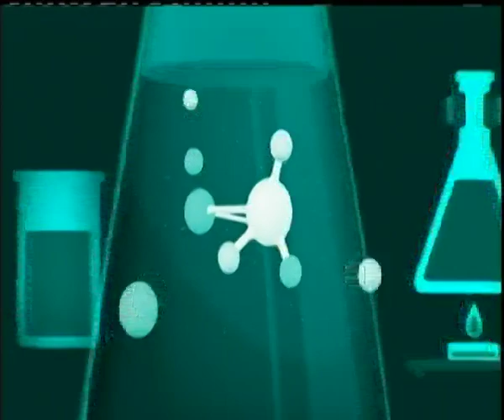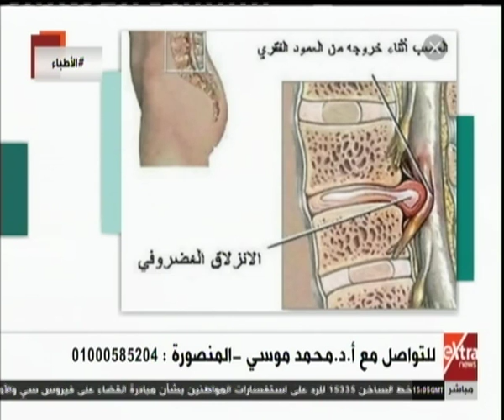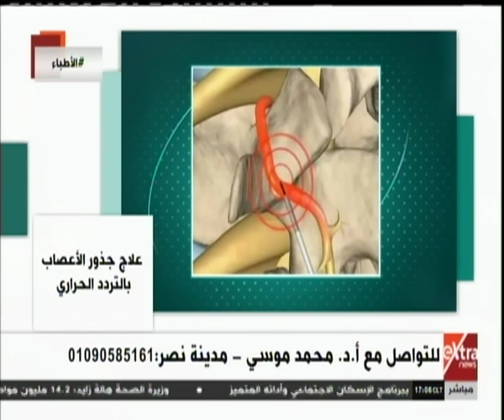الأطباء| أحدث جراحات آلام العمود الفقري والغضروف مع د. محمد موسى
الأطباء| أحدث الطرق في علاج العقم والمناظير المتقدمة مع د٫ أحمد فؤاد و د. أيهاب محمد الشربيني | 7 ديسمبر 2018

ضيف الحلقة
د. محمد موسى ـ استشاري علاج الآم العمود الفقري والغضروف بدون جراحة